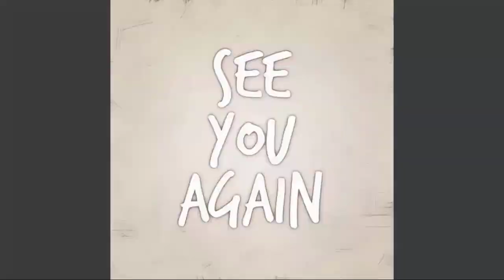Victor Takes Ace Away, Spencer Is Blamed As An Accomplice! General Hospital Spoilers